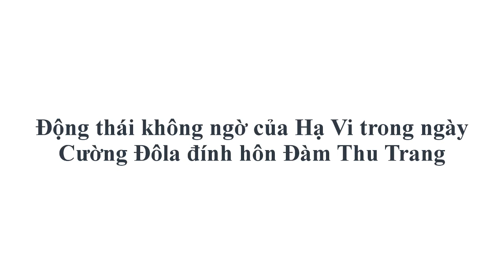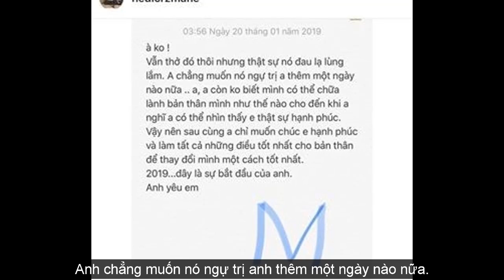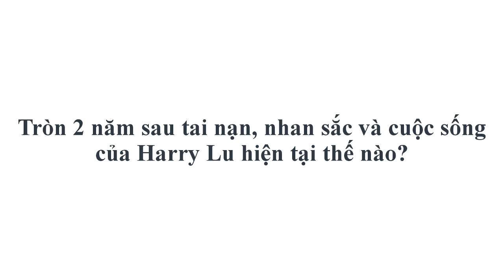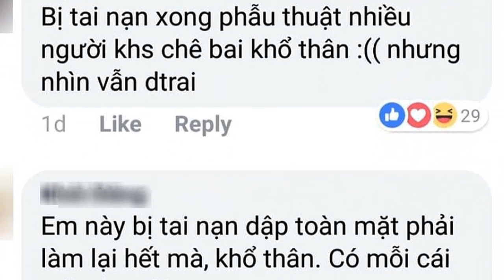Động thái không ngờ của Hạ Vi trong ngày Cường Đôla đính hôn Đàm Thu Trang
- Cường Đôla cưới vợ mới Đàm Thu Trang, im lặng trước dân mạng luôn nhắc đến. Hạ Vi chỉ đăng ảnh với những dòng tin nhắn mùi mẫn đến từ một người đàn ông bí ẩn.